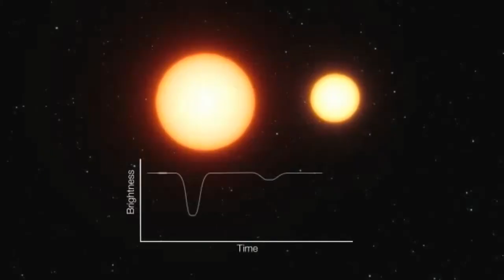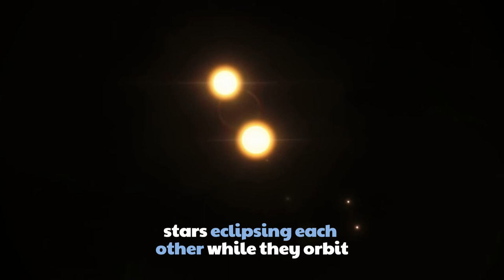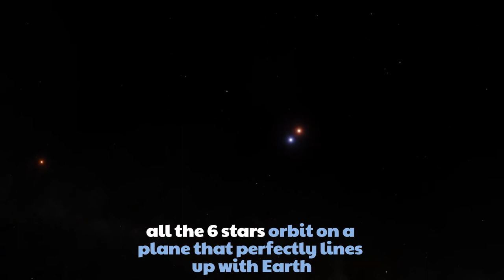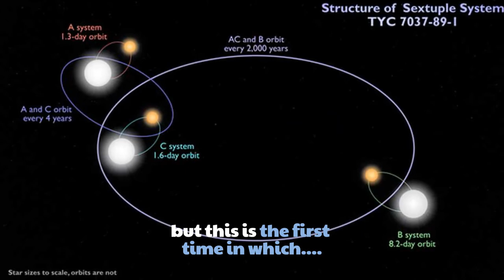Astronomers discover first 6 star system where all six stars undergo eclipses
TYC 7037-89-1 is the first six-star system ever found where all of the stars participate in eclipses. In other words, it is a sextuply eclipsing sextuple star system. The system is located about 1,900 light-years away in the constellation Eridanus. The system is the first known sextuple made of three sets of eclipsing binaries, whose orbits tip into our line of sight so we observe the stars alternatively passing in front of each other.